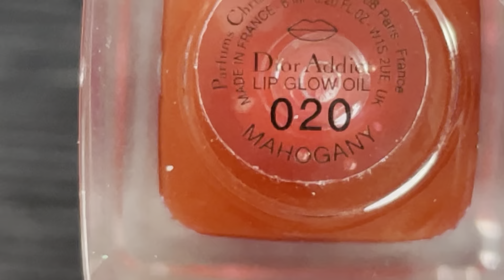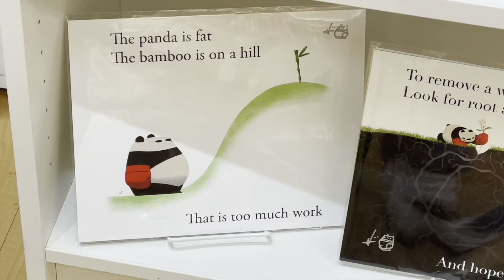| Spend a weekend with me & my family! |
I hope you enjoyed or are enjoying the video! If you do have any video ideas please comment on any vids you see on my channel 💗 ty!

୨୧⋆｡˚ ⋆ ♫⋆｡♪ ₊˚♬ ﾟ. ⋆ ˚୨୧⋆｡˚ ⋆ ♫⋆｡♪ ₊˚♬

3rd 🎥